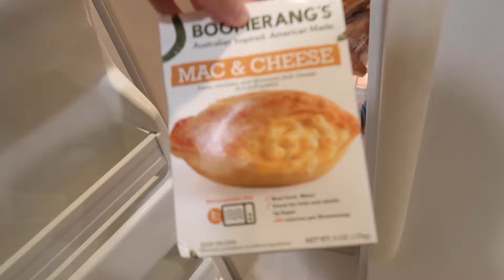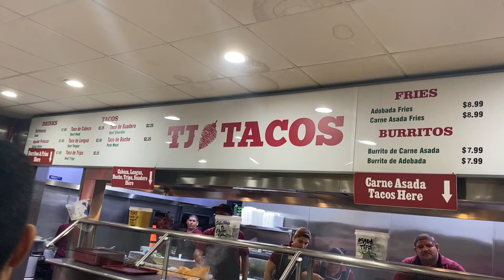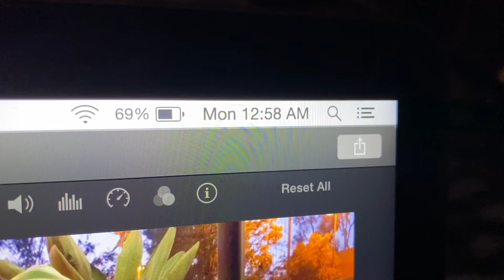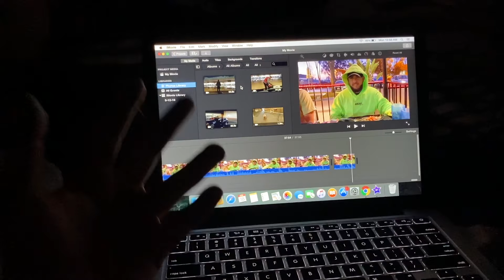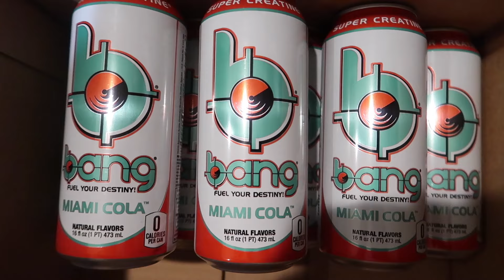She’s never been this mad at me before...